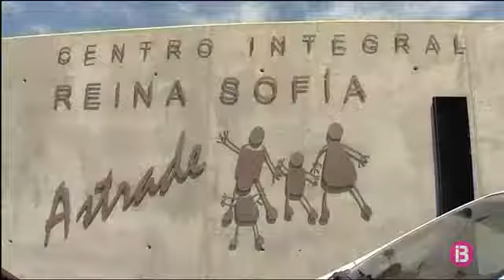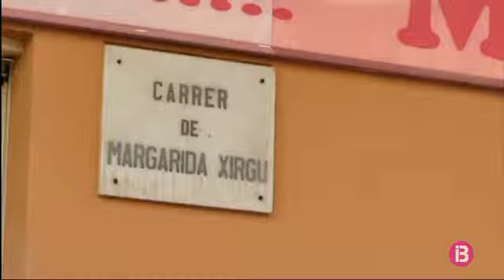Tres dones en 24 hores per violència masclista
Banderes a mig pal i minut de silenci a la localitat murciana de Molina de Segura per condemnar un dels darrers crims de violència masclista. L’Ajuntament ha decretat tres dies de dol oficial. Un home de 48 anys va apunyalar la seva companya de feina de 31 i després es va penjar en el centre d’assistència a persones amb autisme a on feien feina. Una altra companya de treball va trobar els cossos quan entrava al seu torn. La Policia investiga si tenien una relació sentimental. La família de la jove nega que fossin parella.

L’Ajuntament de Collado Villalba,a  Madrid, també ha fet un minut d esilenci per condemnar l’assassinat d’una dona de nacionalitat romanesa de 38 anys morta suposadamenta  mans de la seva parella. El marit, de 43 anys i nacionalitat espanyola, va denunciar disabte que la trobar a ca seva emmordassada amb una bossa de plàstic al cap. Finalment, la Guàrdia Civil el va detenir ahir capvespre. No hi havia denúncies prèvies per maltractament. Tampoc existia cap denúncia en l’altre cas ocorregut a Madrid, en concret al barri de Ciudad Lineal, on una dona de 55 anys va ser estrangulada pel seu marit. El suposat assassí en va avisar la Policia i després es va autolesionar. L’Ajuntament de la capital també ha fet aquest migdia un minut de silenci en repulsa.

Balears no escapa de la xacra de la violència masclista. De fet és la comunitat autonòma amb major taxa de víctimes per violència de gènere: 93 víctimes per cada 10 mil dones, segons dades de 2016. Les denúncies l’any passat augmentaren un 13,5% i arribaren fins a les 5.268